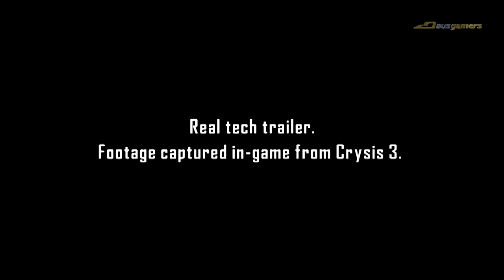AusGamers GamesCom 2012 Crysis 3 Developer Interview with Cevat Yerli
At the 2012 GamesCom expo in Cologne, Germany, AusGamers catches up with Crytek CEO Cevat Yerli and Director of Creative Development Rasmus Hoejengarrd for a chat about the incredible looking, upcoming first person shooter Crysis 3.